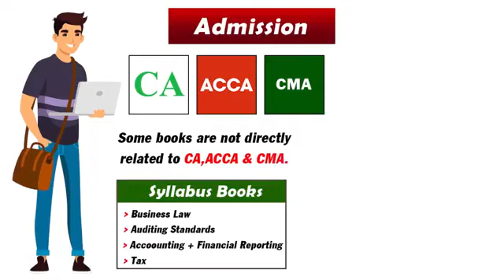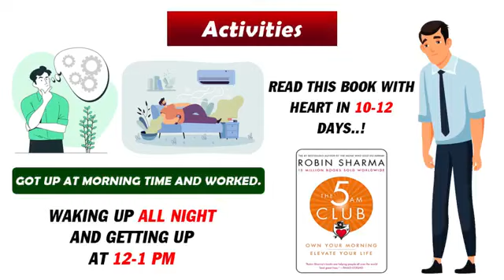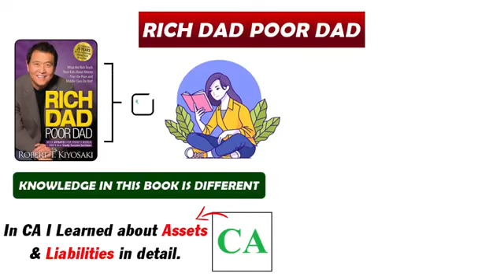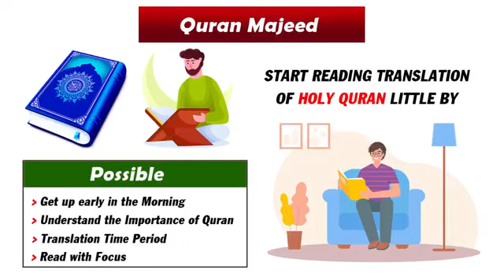Life Changing Books 📚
5 books 📚 All CA  acca  CMA & business Student  should read  | Must read books 📚📖